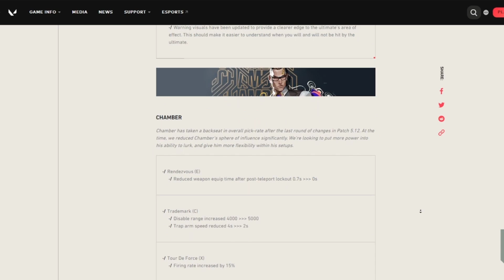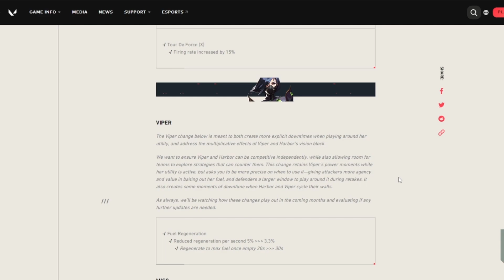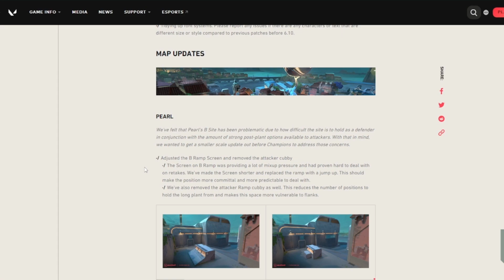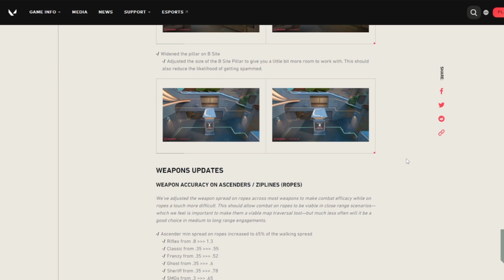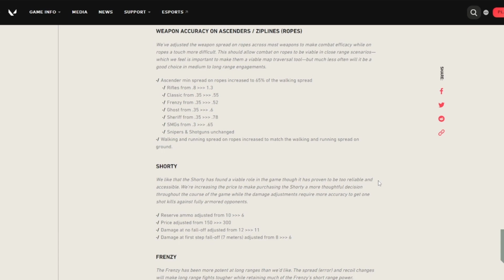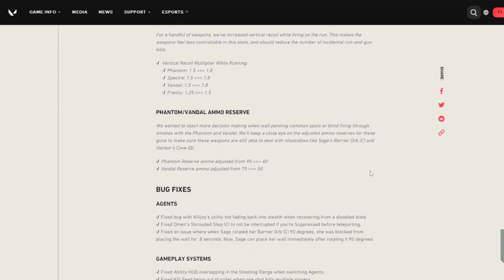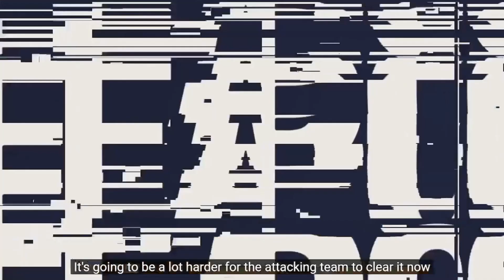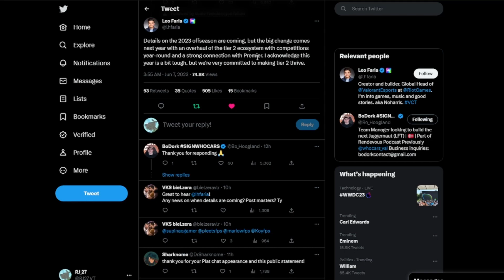Valorant Patch Notes 6.11 (Chamber and Viper changes, Pearl map changes, Shorty and Frenzy nerfs)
If you are suffering from mental health, please reach out to someone for help

0:00 - 0:07 - Twisten
008 - 0:34 - Intro
0:35 - 10:54 - Patch Notes
10:55 - 14:00 - Video
14:01 - 14:52 - VCL in the future
14:53 - 14:57 - Outro